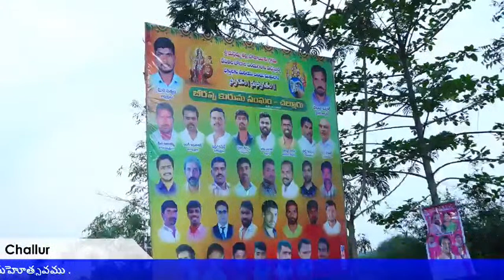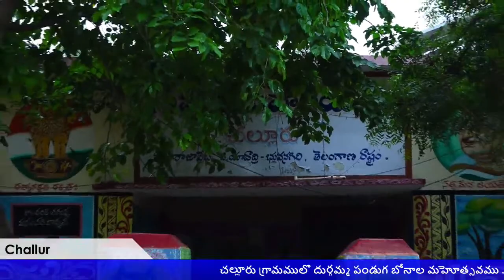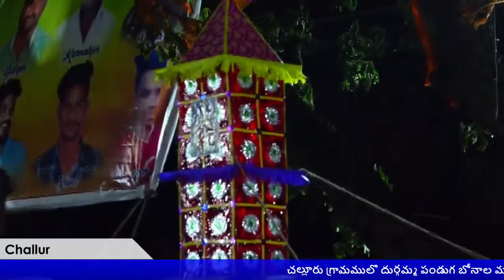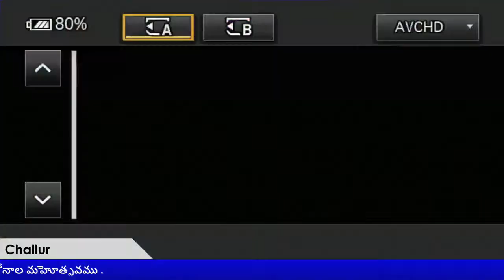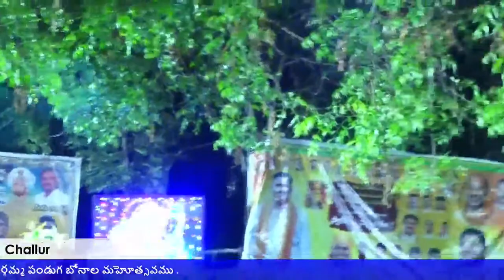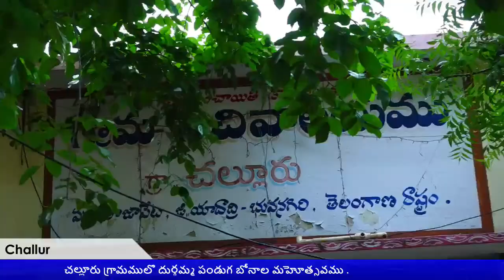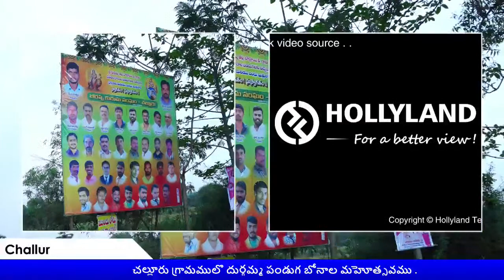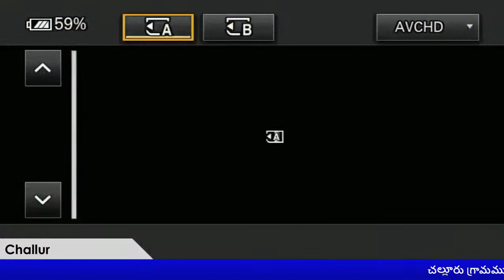CHALLUR DURGAMMA PANDUGA | చల్లూరుదుర్గమ్మ పండుగ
CHALLUR DURGAMMA PANDUGA |

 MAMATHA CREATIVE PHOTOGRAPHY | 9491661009